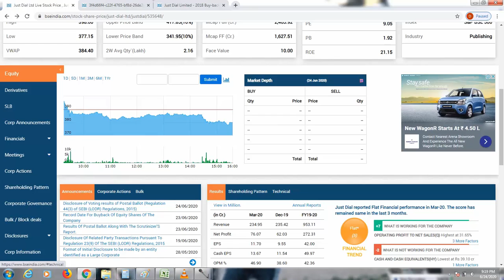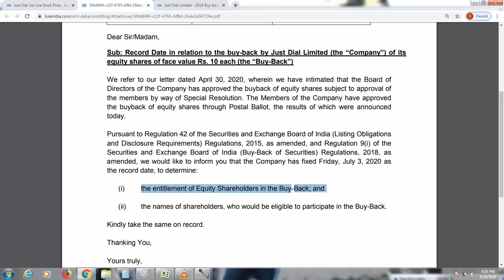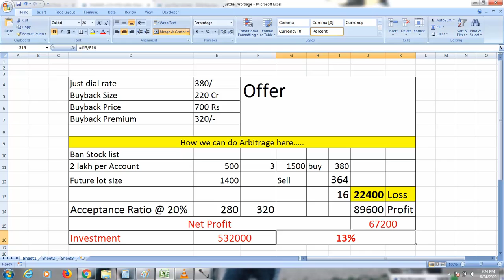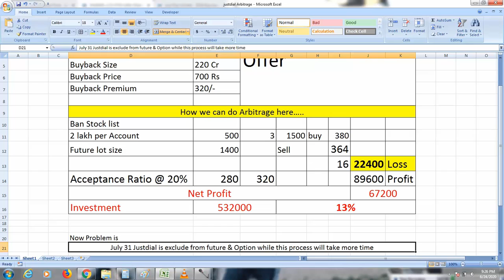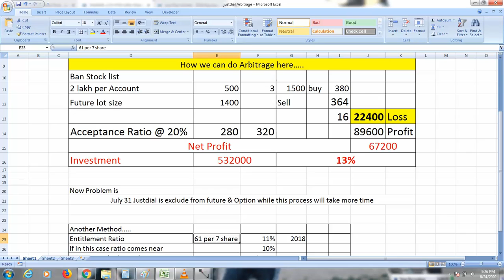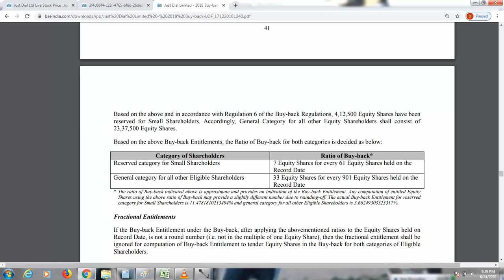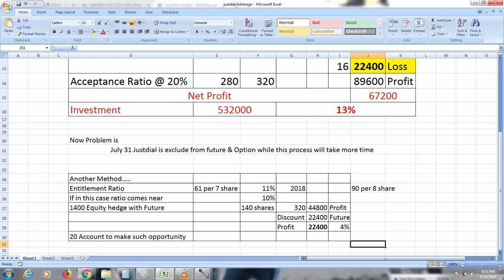Latest News On Just Dial Ltd Record Date For Buyback JULY 3..... Simple Earning Opportunity? How?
This Video is based on Buyback of Justdial Ltd at 700 Rs. Record Date came July 3, 2020

some of my other playlist of same topics

If you have any doubt or question kindly comment on my channel.